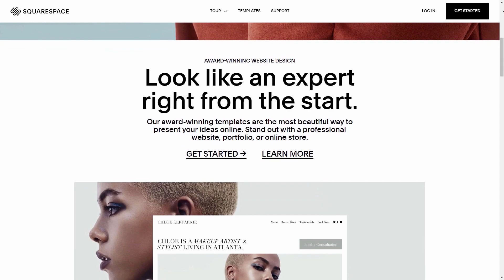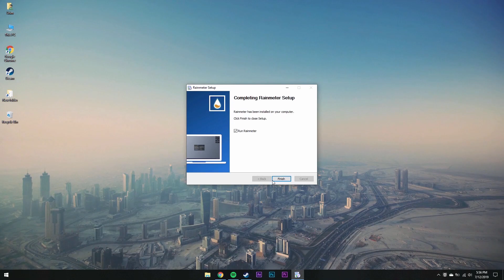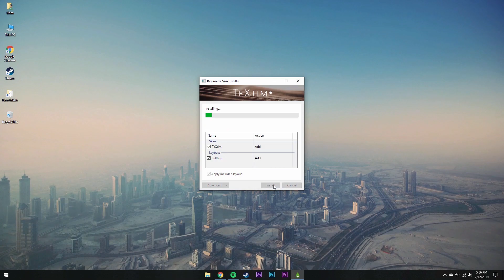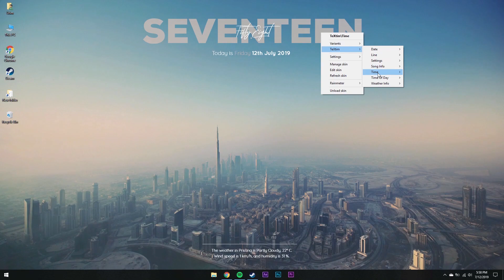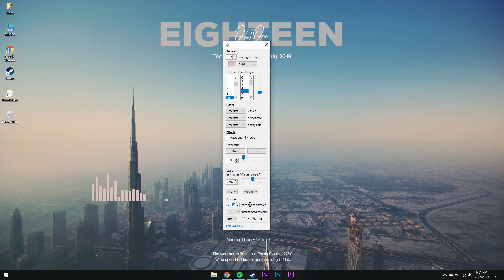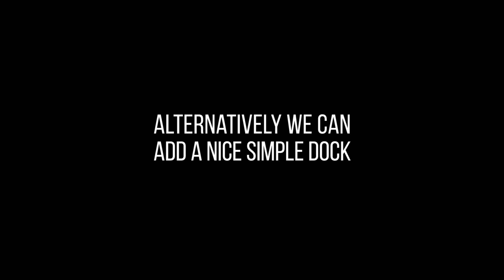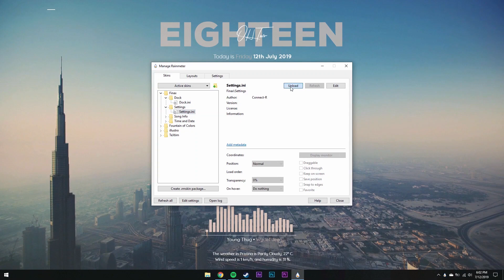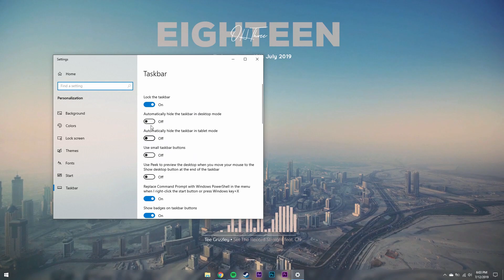Summer Desktop - Make Windows Look Better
This video shows a simple and easy way to make your desktop look more beautiful.